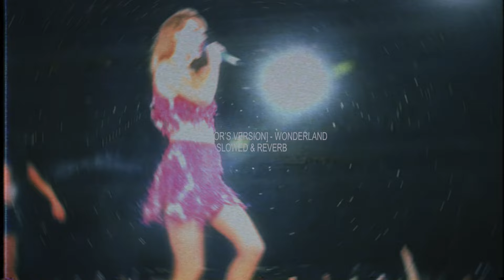𝗧𝗮𝘆𝗹𝗼𝗿 𝗦𝘄𝗶𝗳𝘁: 𝗪𝗼𝗻𝗱𝗲𝗿𝗹𝗮𝗻𝗱 𝟭𝟵𝟴𝟵 [ 𝗧𝗮𝘆𝗹𝗼𝗿'𝘀 𝗩𝗲𝗿𝘀𝗶𝗼𝗻 ] | 𝗦𝗹𝗼𝘄𝗲𝗱 + 𝗥𝗲𝘃𝗲𝗿𝗯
Watch : Max Verstappen & Lewis Hamilton :  2021 Abu Dhabi Grand Prix | The Winner Takes It All | Formula 1